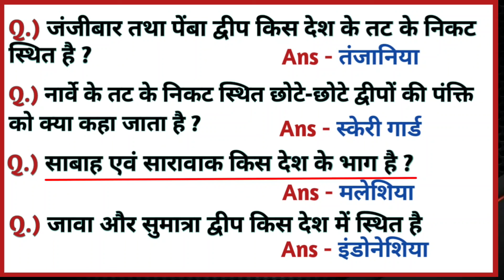वर्ल्ड 🌍 GK पार्ट-13 || विश्व के द्वीप || Important Objective Question With Answer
वर्ल्ड 🌍 GK पार्ट-13
विश्व के द्वीप
Important Objective Question With Answer
द्वीपों की सर्वाधिक संख्या किस महासागर में देखने को मिलती है
विश्व का सबसे बड़ा द्वीप कौन सा है
कौन सा देश सबसे ज्यादा द्वीप समूह से मिलकर बना है

Welcome to your you tube channel GS GENIUS

''always keep smiling and stay happy''

dear viewer ! this is purely an educational channel. you will find here education related classes and set practices. and map related classes. GK, GS, MAP, ATLAS & GLOBE for Bihar PCS, Bihar SI, Bihar police, UP PCS, UP SI, UP police, Jharkhand SI, Jharkhand police.

dosto... may aasha karta hu ki aapko yah video pasand aaya hoga,
yah GS video sabhi exam ke liye bahot important hy. dosto agar aap kisi bhi exam ki tayari kar rahe hy to aap is channel ko jarur subscribe kare taki aapkopartidin importang videos ka notification milta rahe.